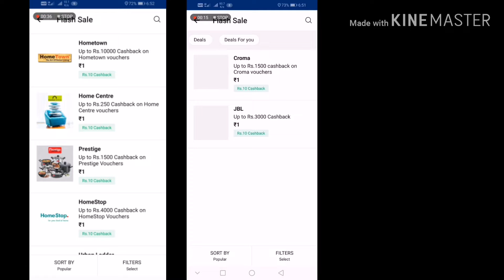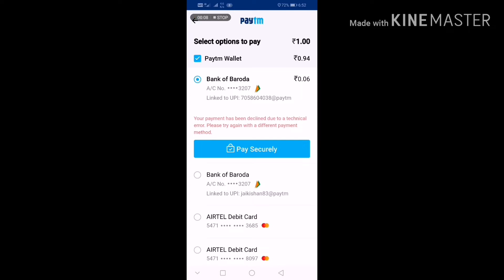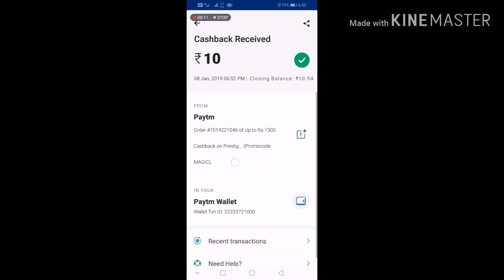Best loot offer 2019 paytm magic Promocode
अगर ऑफर नहीं मिला तो इस लिंक से मिल जाएगा यहा क्लिक करें 👇👉Check out this Deal on Paytm!

👍अगर कोई दिक्कत है तो कमेंट जरूर करे प्लीज़ 👍